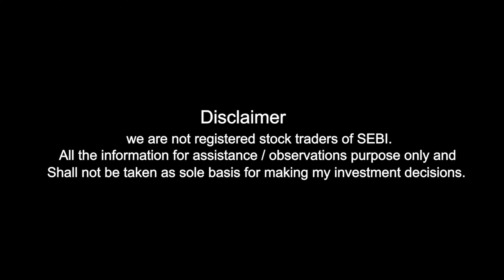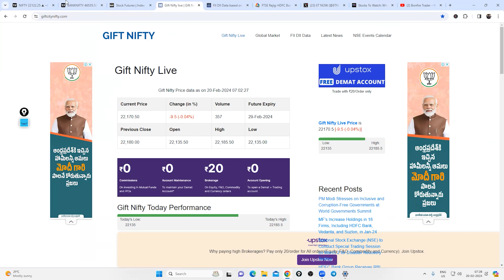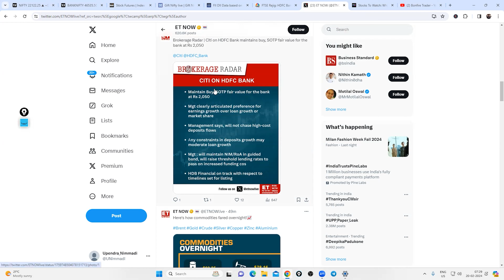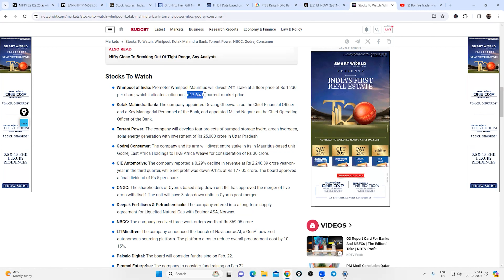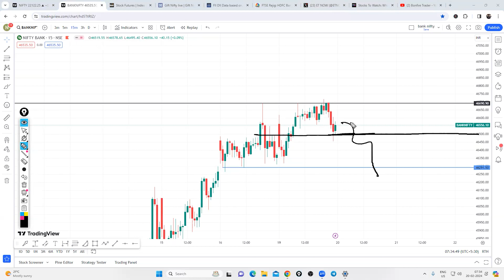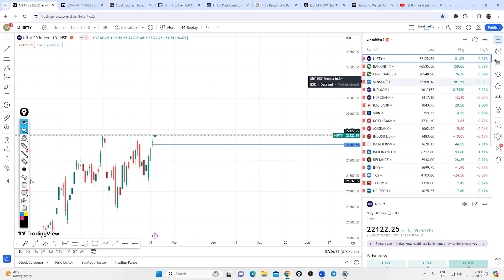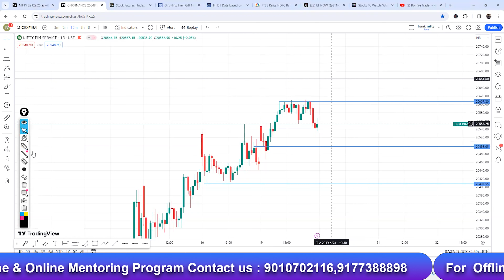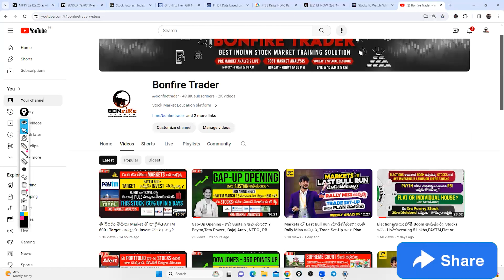1122| Today’s Market Trade Set-Up | Pre Market Analysis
1. Fyers(Free):-

2. Zerodha (200) :-

3. Upstox :-

100+ videos with 100+ hours recordings with Live mentoring and life time community groups with Daily Mentoring Sessions , Live Session On Expiry Days , One To One Mentorings .

For iOS